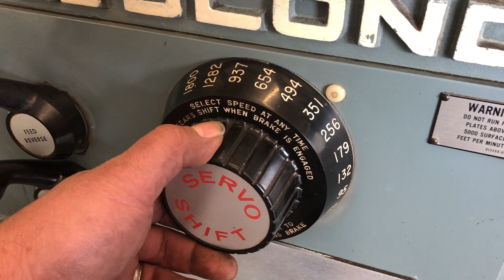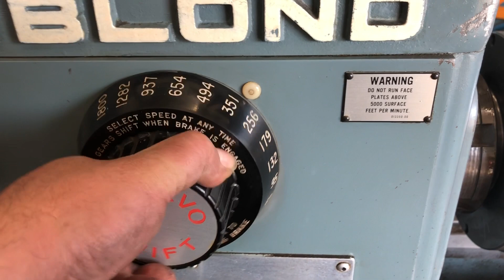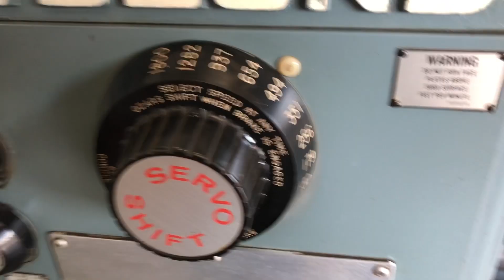LEBLOND REGAL 15" X 54" SERVO SHIFT ENGINE LATHE WITH TOOLING